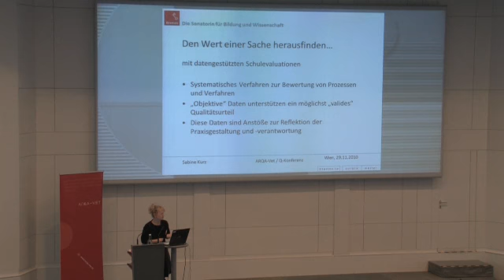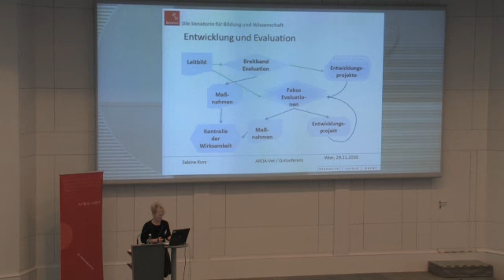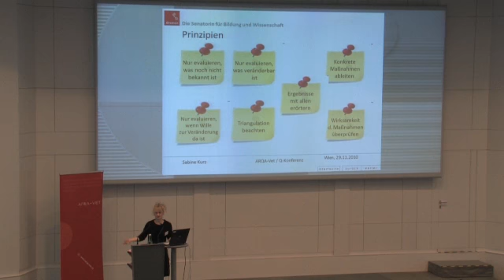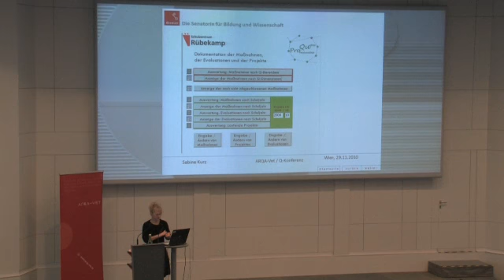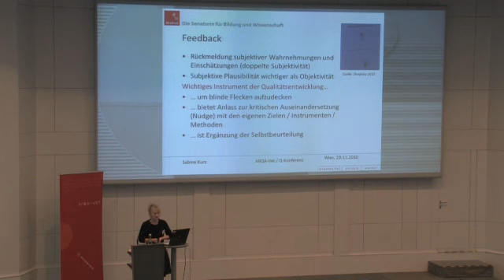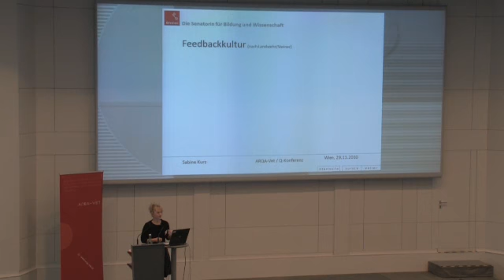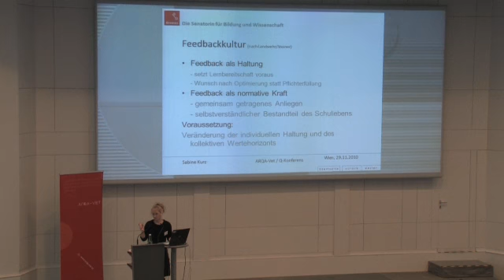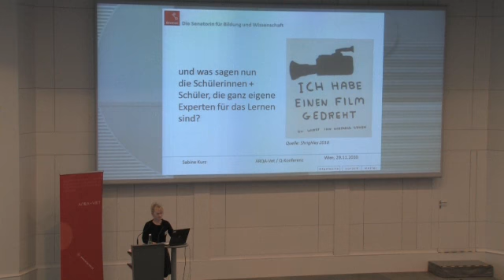2. QNWK: Keynote 2 - Sabine Kurz (2/3)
2. Qualitätsnetzwerkkonferenz am 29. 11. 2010
Keynote #2 Teil 2 - Sabine Kurz